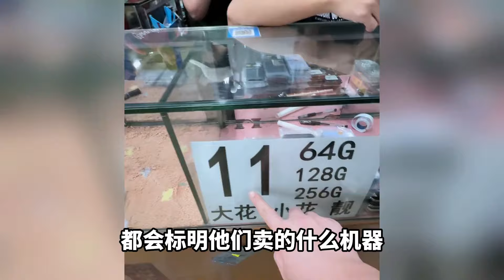一个人能不能 自己来华强北淘机